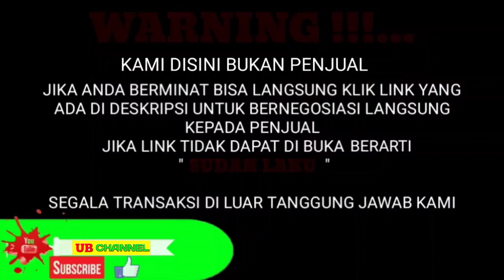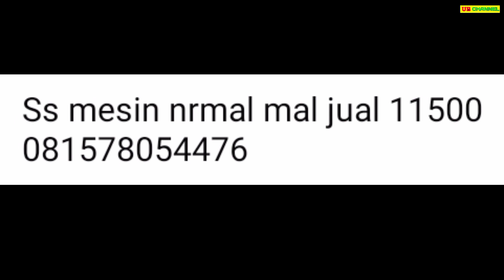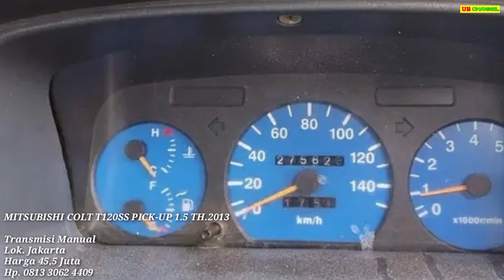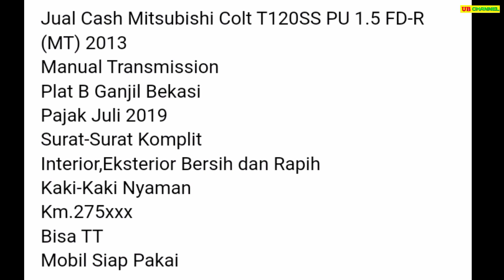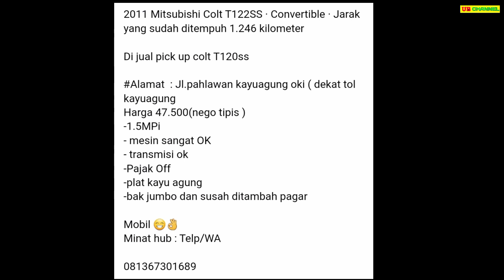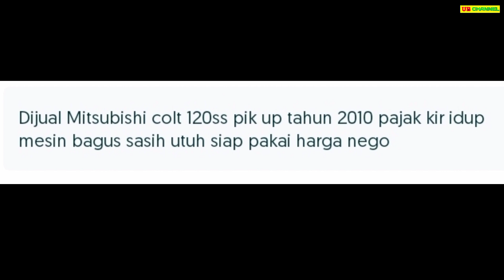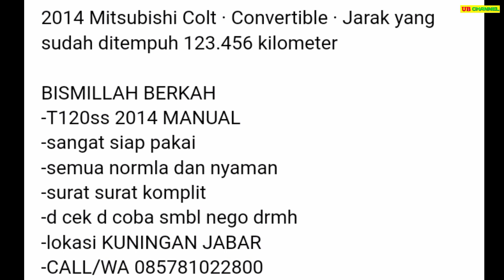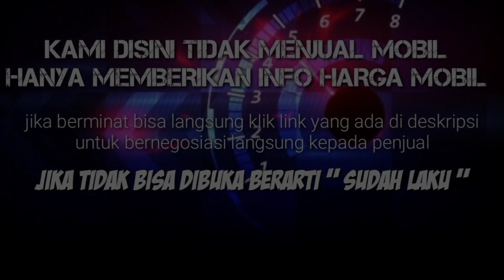HARGA COLT T120SS PICK UP BEKAS MURAH TERENDAH HANYA 11,5 JUTA MASIH BISA NEGO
7 MITSUBISHI COLT T120SS BEKAS MURAH HARGA MULAI 11,5 JUTA

AWAS PENIPUAN !!!...

11,5

31

45

47

49

68

80

Terima Kasih..

Terima Kasih..

harga mitsubishi t120ss pick up tahun 2010,
harga pick up mitsubishi t120ss,
harga bak pick up t120ss,
harga mitsubishi colt t120ss pick-up bekas,
harga mobil t120ss pick up bekas,